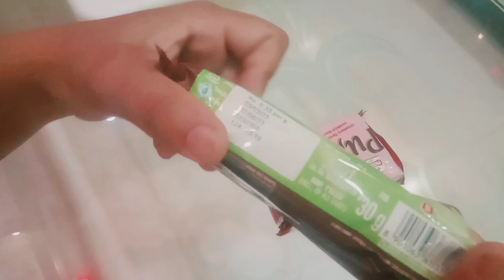Mini CAKE @cookieb48🥞🍞🥧🍰DIY Chocolate Cookie Dough Shapes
Mini CAKE ‎@cookieb48
cake decoratiny

your query :

 cake decorating
cake ideas
mini cake decorating
mini cakes recipe
mini cakes miniature
Mini cake
miniature cake decorating
1000+ miniature cake
Mini cake kids miniature cake recipecake compilation